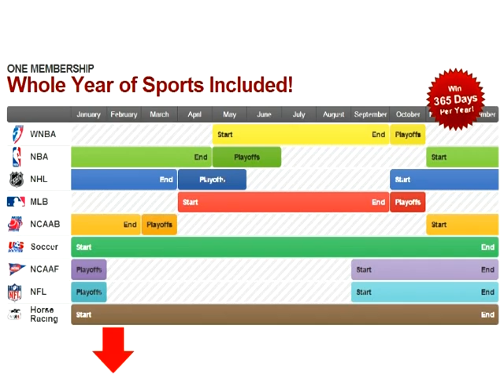ZCode - NCAA Basketball Betting System